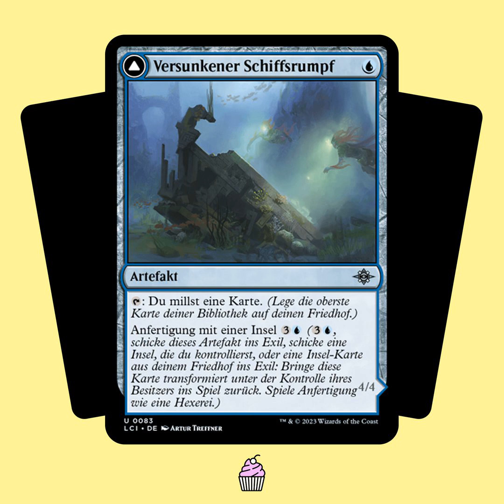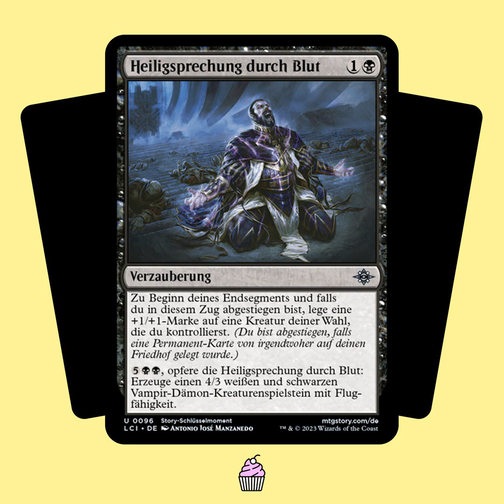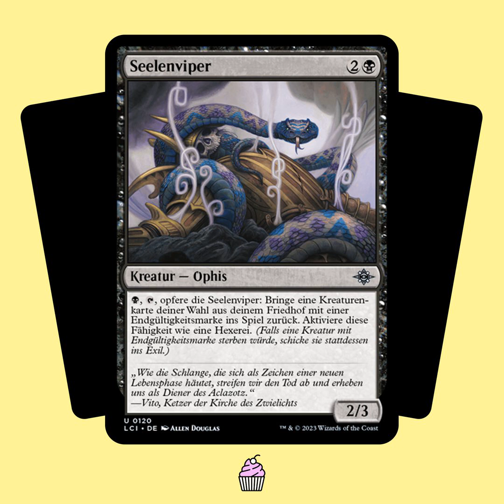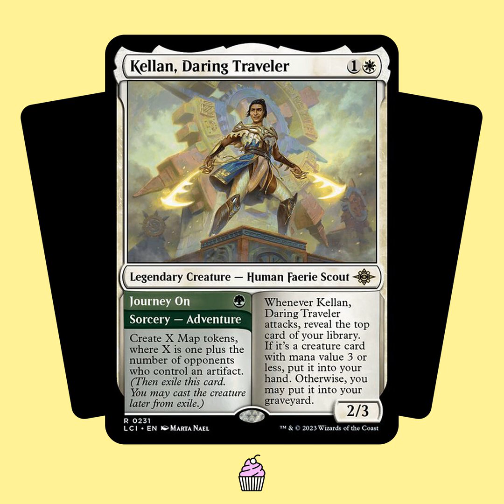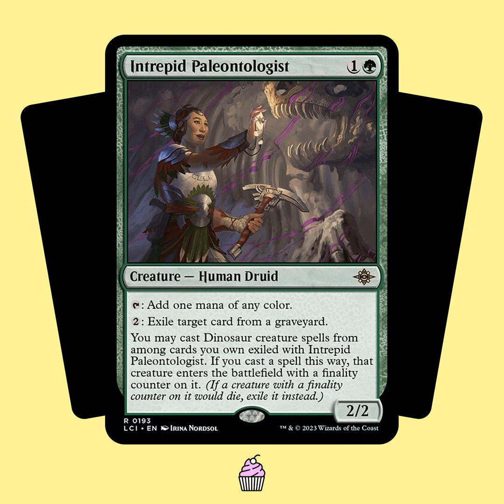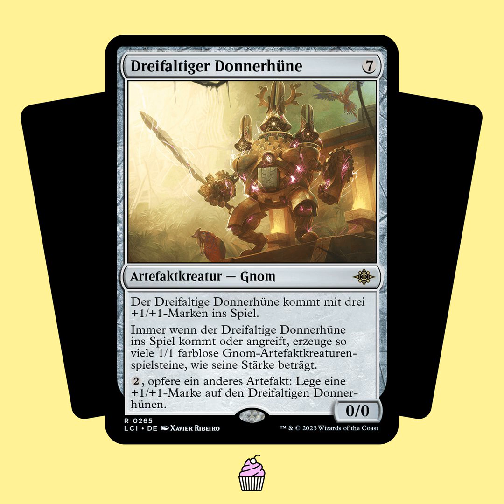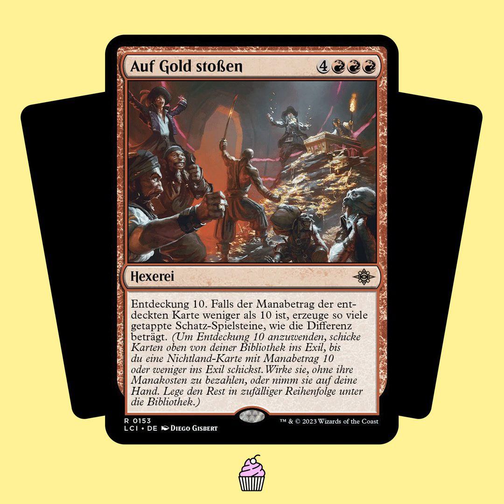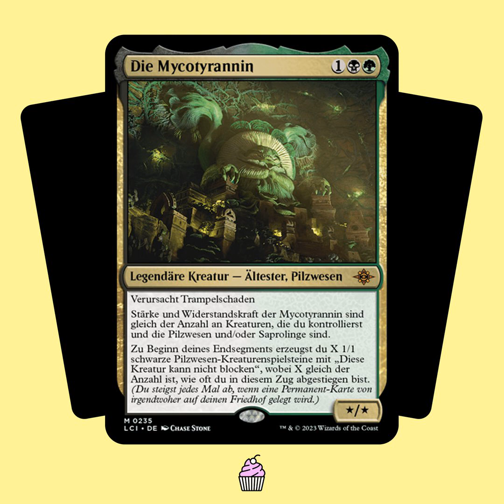TSTY048: Die verlorenen Höhlen von Ixalan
Nachdem wir in der letzten Folge die Story des aktuellen Sets diskutiert haben, geht's diesmal ans Eingemachte: Wir besprechen die Mechanismen des von "Die verlorenen Höhlen von Ixalan", überlegen, was dieses erste Backdrop-Set für die Zukunft des Spiels bedeutet und vergeben natürlich wieder Preise für unsere Lieblingskarten. Wir freuen uns auf Eure Begleitung beim Abstieg.

Chapters:
00:00:00 Intro und Begrüßung
00:03:19 Vorspeise
00:10:21 Hauptspeise
00:11:22 - Statistik-Quiz
00:19:28 - Mechanismen
00:19:57 -- Anfertigung
00:28:23 -- Abgestiegen
00:30:40 -- Abstieg
00:34:59 -- Erkunden
00:37:56 -- Entdeckung
00:41:27 -- Transformierende doppelseitige Karten
00:43:46 -- Endgültigkeitsmarken
00:47:57 - Draft-Archetypen
00:51:20 - Fazit & Backdrop-Sets
01:02:11 - Preisverleihung
01:02:42 -- Martins Fun-Win
01:04:19 -- Geis’ Fun-Win
01:06:36 -- Martins Flavor-Win
01:07:27 -- Geis’ Flavor-Win
01:09:11 -- Geis’ Übersetzungs-Win
01:10:01 -- Martins Übersetzungs-Win
01:11:51 -- Geis’ Silberner Tasty
01:15:24 -- Martins Silberner-Tasty
01:18:56 Nachspeise